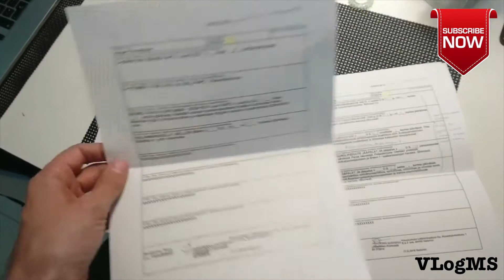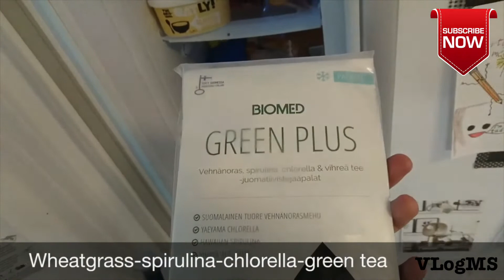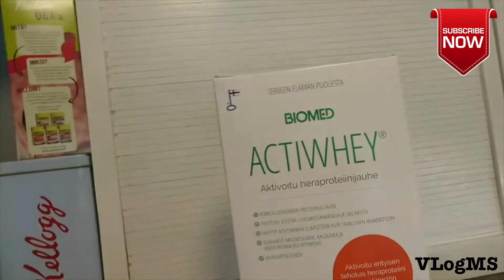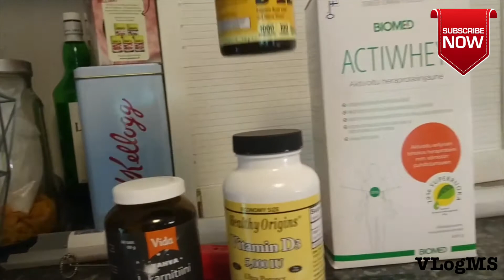#70 First visit to the nutrition doctor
What the nutrition doctor prescribed to me.